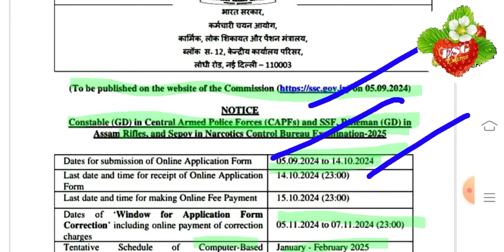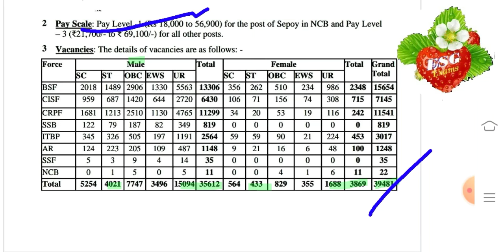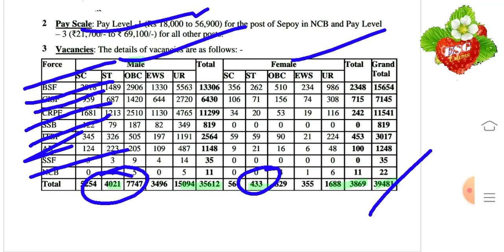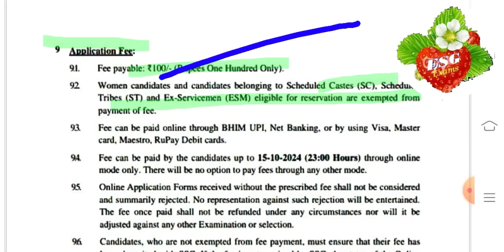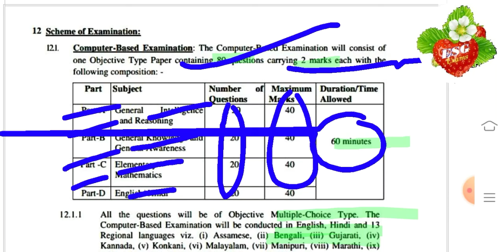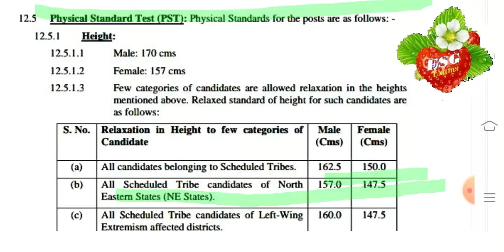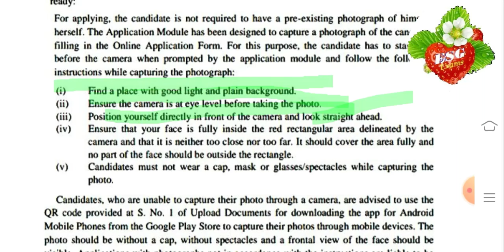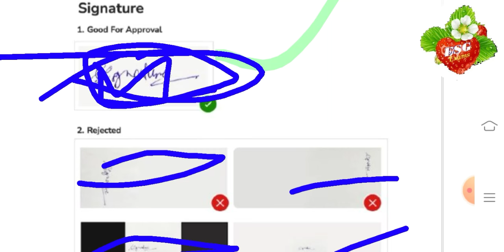Kwtal(New) Job Advertisement //SSC-GD-2025